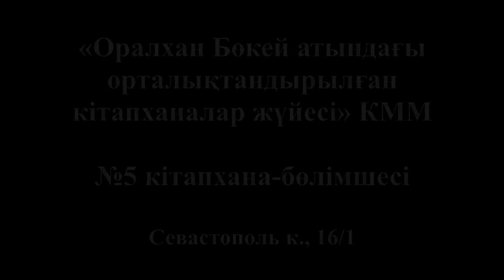Ұлттық ғұрып "Шөміш қағу"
«Оралхан Бөкей атындағы
орталықтандырылған
кітапханалар жүйесі» КММ

№5 кітапхана-бөлімшесі

Севастополь к., 16/1